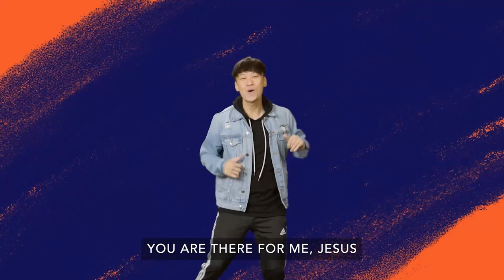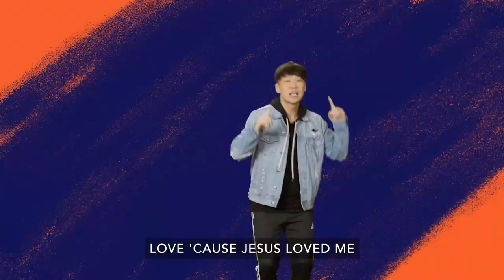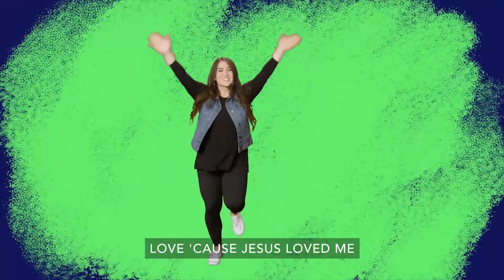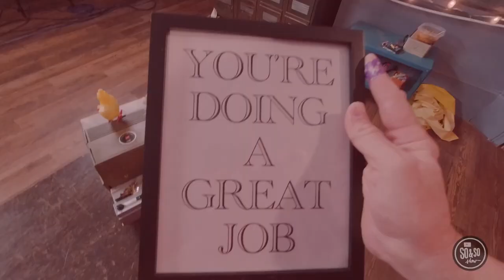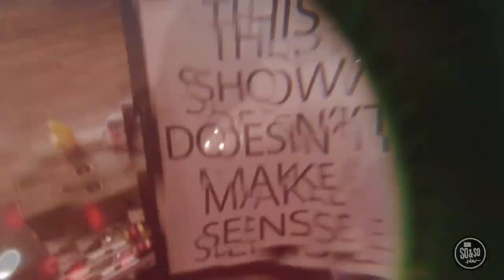Preteen Week 1 [Jun 2023]